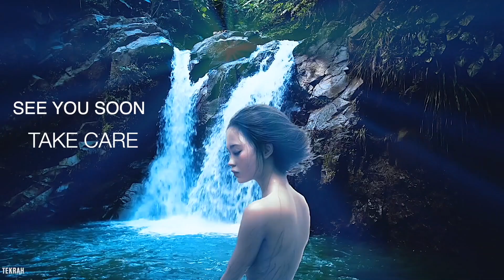ARCANE FREQUENCIES / DARK TECHNO / CYBERPUNK / MIDTEMPO / MYSTICAL / ELECTRO / ELECTRONICA / GOTH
"Arcane Frequencies" maintains a balance between the mysterious
and the beautiful, inviting listeners to lose themselves in its intricacies and let their imaginations roam freely. The music encapsulates the sense of hidden knowledge and otherworldly vibrations that the music embodies, making it an ideal soundtrack for getting lost in the depths of imagination.
Image credit: Moondance from pixabay